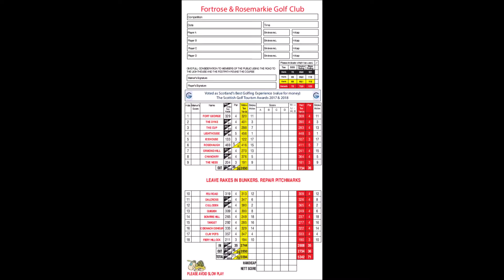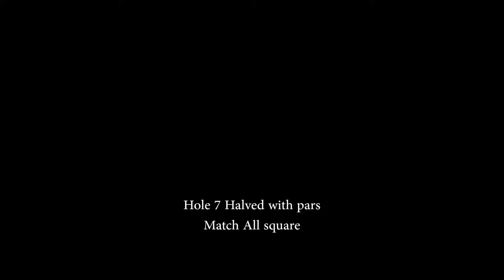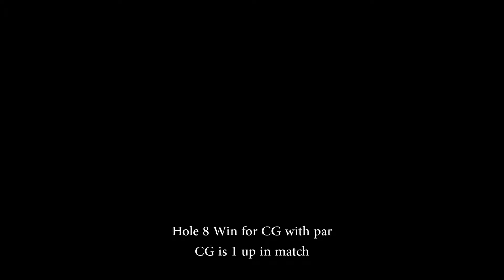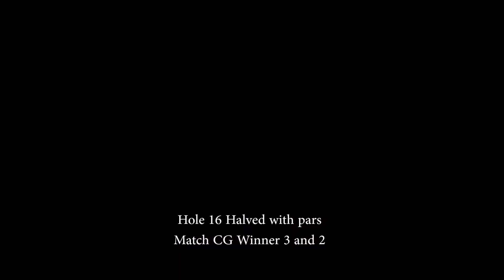Fortrose and Rosemarkie Golf Club Scratch Championship Final 2019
A wee video of the final of the club championship 2019 held over the 15th oldest recorded golf course in the world. (1793) The links course is located on a peninsula on the Blackisle with the Moray firth on three sides. The Chanonry Point lighthouse is located at the 5th hole, which is also a prime site to watch dolphins. The players were Christopher Gaittens +1 and Allan Cameron +1. The final is played in match play format. To get to the final the players have to complete 36 holes strokeplay, top 8 then play matchplay knockout. Weather is dry, warm with some strong winds. Filmed using a gopro so apologies for lack of zoomed shots. Best in HD settings..cheers